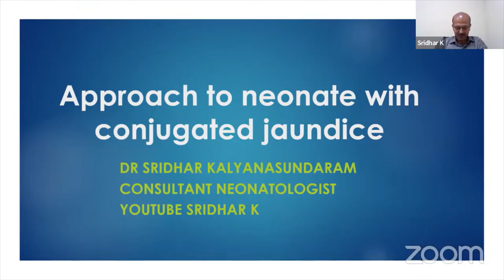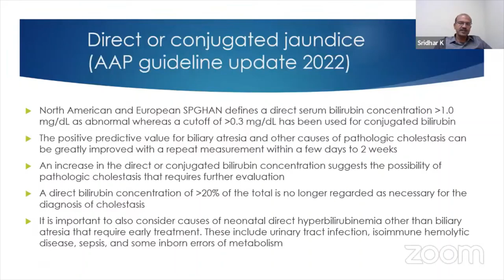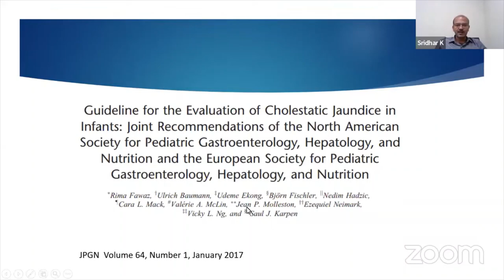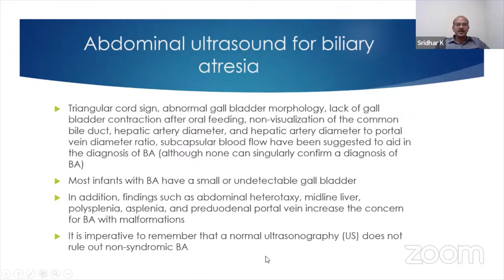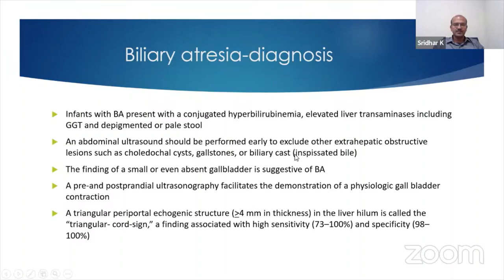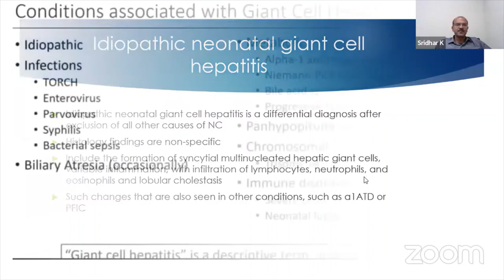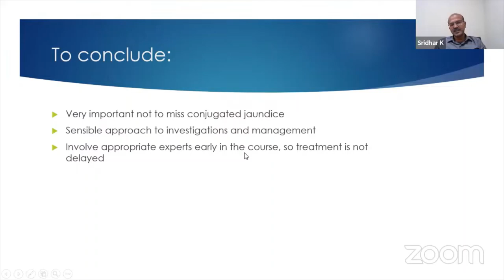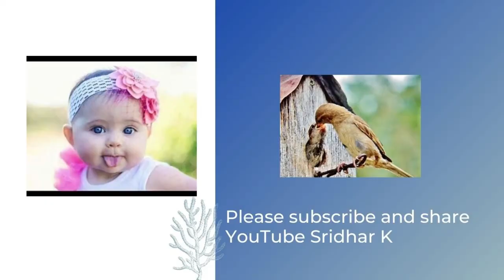Approach to Neonatal cholestasis. Dr Sridhar K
Neonatal jaundice is a common problem, but when jaundice is prolonged, we need to rule out conjugated jaundice (suggestive of cholestasis)-this is a serious problem as there is a risk of conditions like biliary atresia that need urgent treatment. In this lecture, I provide a detailed overview of this topic, and share information of the important causes of neonatal cholestasis.
This is a recording from the webinar organized by the team running the 'Save Neolife webinar series', you can follow their future webinars by visiting their YouTube channel
I would like to thank the organizers, especially Dr Saeed Nazeer for the kind invitation.
00:00 Introduction
02.28 Start of lecture
54:00-discussion